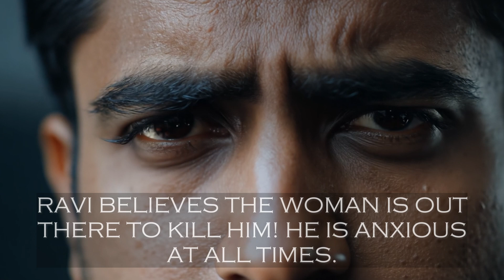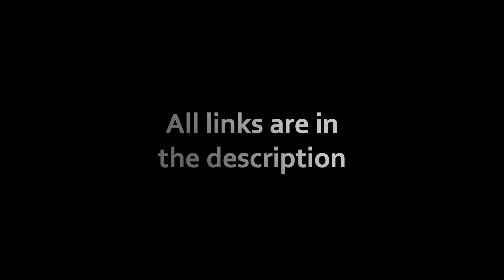VIDEO TRAILER OF OBSCURUS EPISODE 81 - SHE WANTS TO KILL - CHAPTER 06 - WHITE ON THE REAR SEAT!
In the last episode, Ravi Sharma's struggle with his terrifying encounters reached new heights, leaving him desperate to understand whether these experiences are figments of his imagination or something far more sinister. Despite Dr. Jyoti Malhotra's advice and attempts to rationalize the events, the sense of dread only seems to grow.

In today's chapter, "WHITE ON THE REAR SEAT," Ravi's attempt to follow the doctor's guidance leads to a harrowing confrontation on the road. The drive takes a horrifying turn, resulting in a severe accident that puts him at the mercy of angry victims and skeptical police officers. As Ravi grapples with the consequences, his friend Bikash Sengupta comes to his aid, but the emotional and financial strain is palpable.

Let's dive into the latest chapter of 'SHE WANTS TO KILL' – 'WHITE ON THE REAR SEAT.' Prepare yourself for a journey where reality and the supernatural intertwine, keeping you on the edge of your seat.